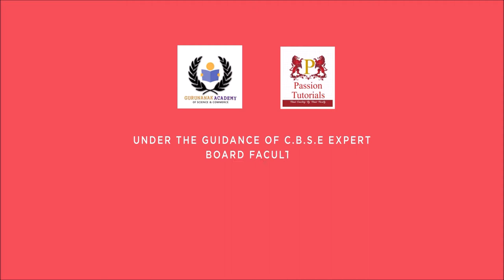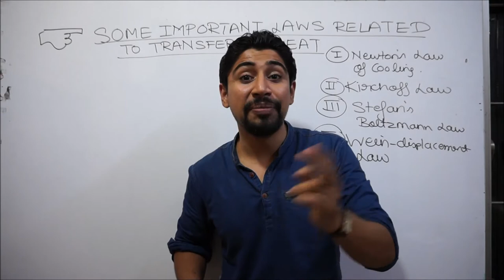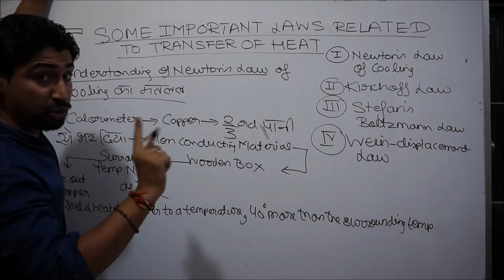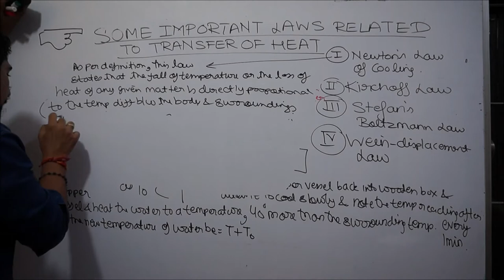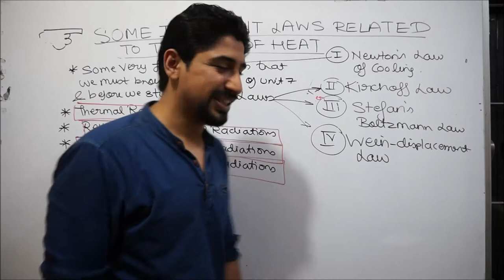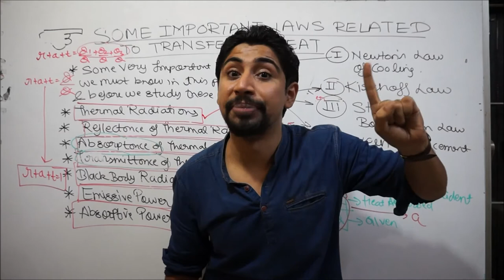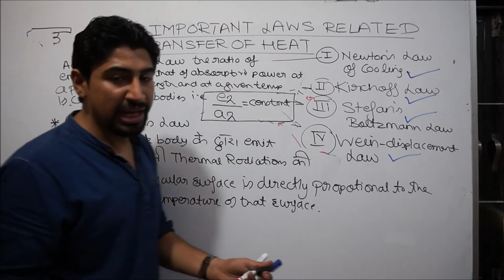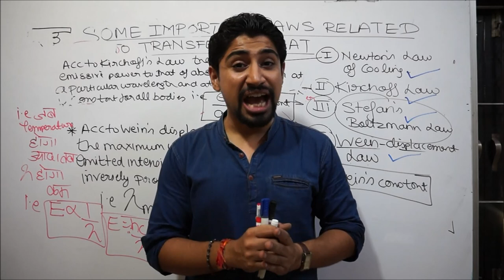NEWTON'S LAW OF COOLING KIRCHOFF LAW, STEFAN'S LAW & WEIN DISPLACEMENT LAW: PART 3 OF HEAT TRANSFER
BEFORE U WATCH THIS VIDEO LECTURE PLS HAVE A LOOK ON THE  PREVIOUSLY UPLOADED LECTURES WHOSE LINK ARE AS FOLLOWS:

PART 10 VIDEO LECTURE :
DIFFERENT TYPES OF FLOW OF A LIQUID

THERMAL PROPERTIES OF MATTER (PART 4 OF UNIT 7 )

PART 15 VIDEO LECTURE : EXPANSION OF LIQUIDS

PART 21 VIDEO LECTURE AND PART 3 OF HEAT TRANSFER